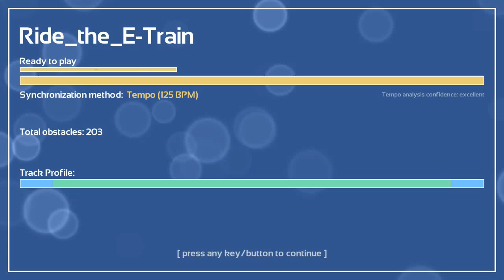Melody's Escape: "Ride the E-Train" [Techno]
In this video: Music is "Ride the E-Train", which I composed myself. To get this track or to listen to more of my music, visit my BandCamp